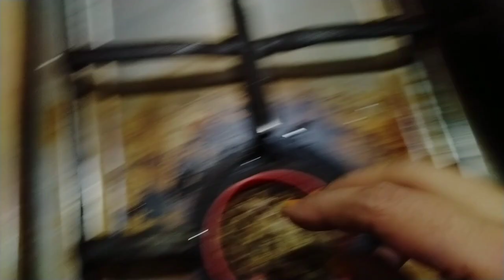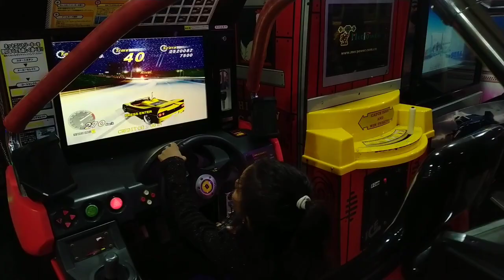Playland me kia bacho ne khoob Enjoy